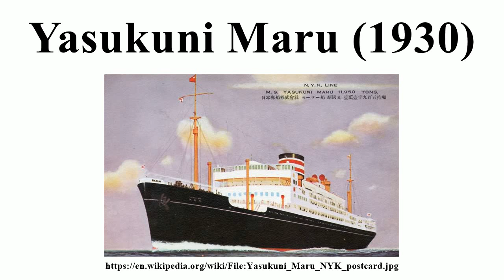Yasukuni Maru (1930)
Image-Copyright-Info
Image is in public domain
Author-Info:   MChew
Image-Copyright-Info